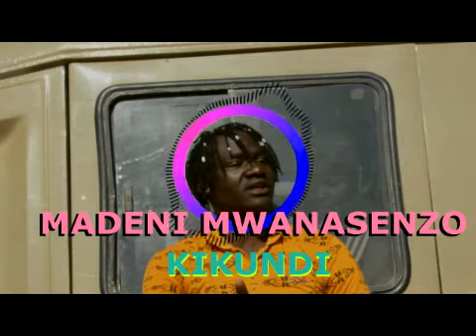MADENI MWANASENZO==NYIMBO YA KIKUNDI==0624046193 MP4